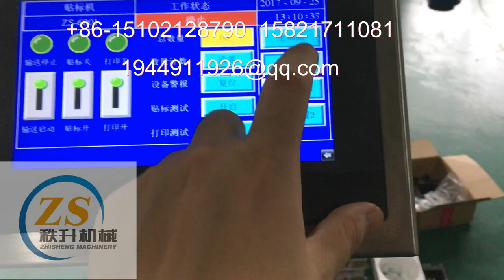小产品透明商标自动贴标机